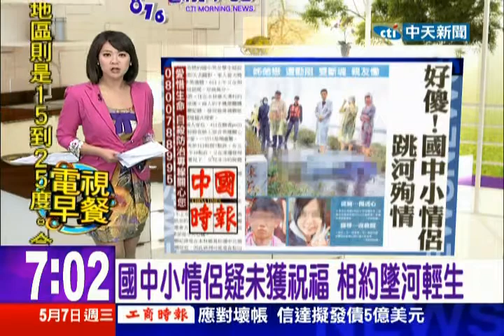中天新聞》國中小情侶疑未獲祝福 相約墜河輕生